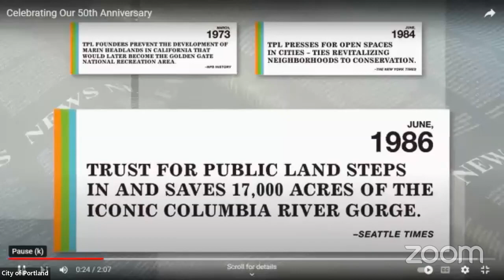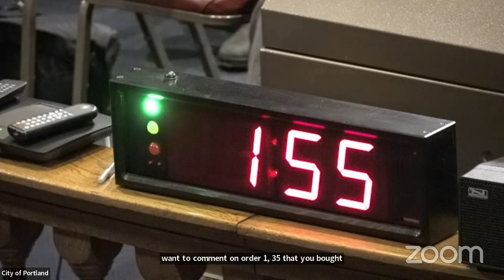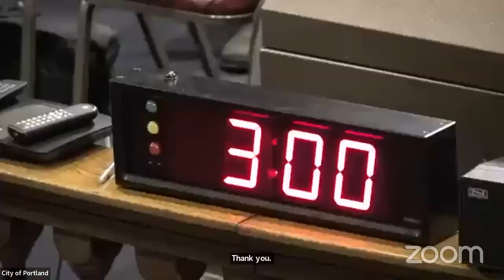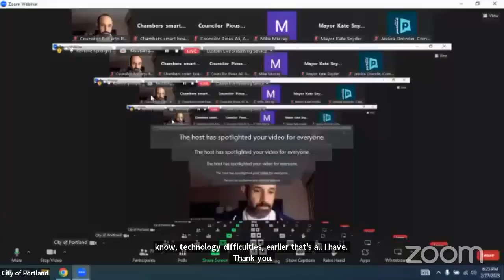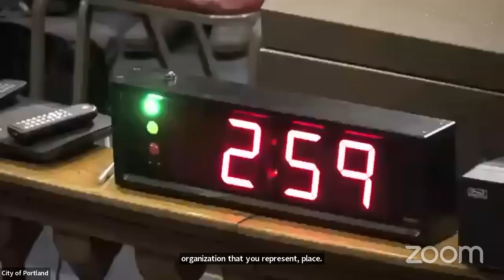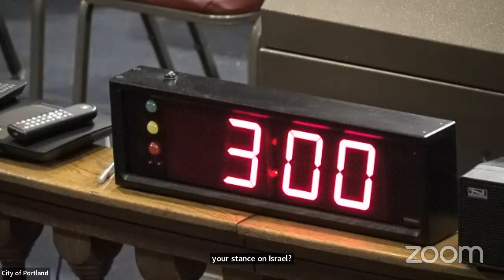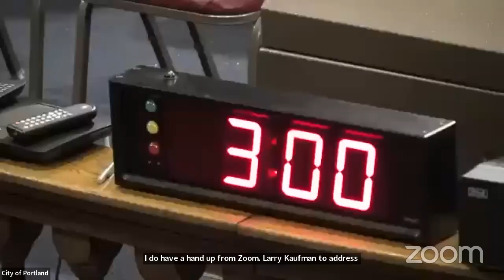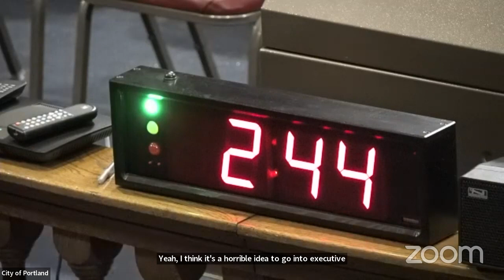Portland ME, City Council Meeting & Executive Session - Feb. 27 2023